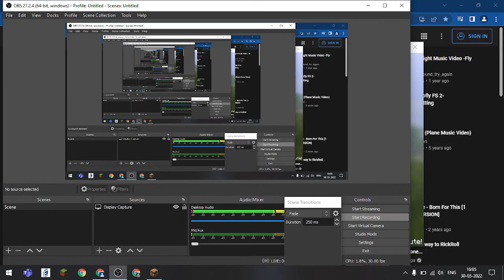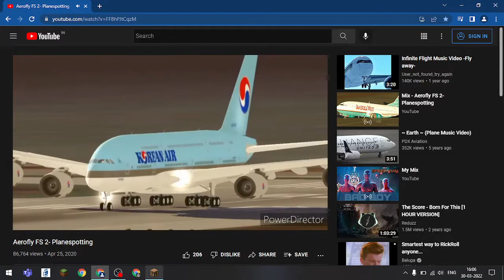fist part of my mine raft seres